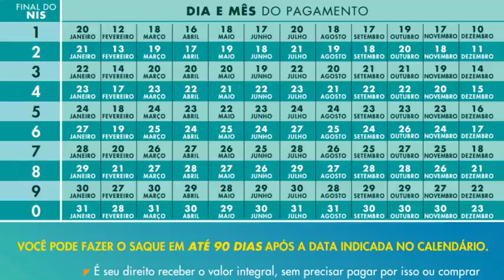ATENÇÃO BENEFICIÁRIOS DO BOLSA FAMÍLIA 2021! Importantíssimo! AUXÍLIO EMERGENCIAL R$!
SIGA O INSTAGRAM @blogalexsilva ​ - O Comunicador, Radialista, Pesquisador e Publicitário Alex Silva, explica neste vídeo sobre: ATENÇÃO BENEFICIÁRIOS DO BOLSA FAMÍLIA 2021! Importantíssimo! AUXÍLIO EMERGENCIAL R$! Calendário de abril, dúvidas na lista dos aprovados para receberem o auxílio dessa nova rodada, e mais questões relacionadas. Veja agora com todos os detalhes nesse vídeo. E mais: Você joga FREE FIRE? Esse canal eu SUPER RECOMENDO: Trainee Player